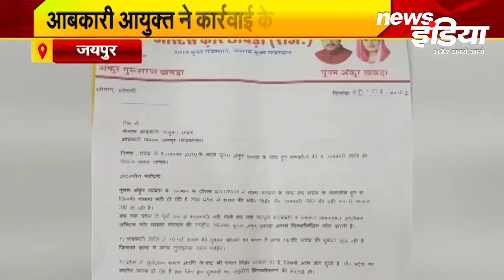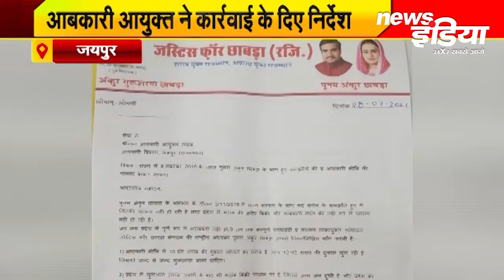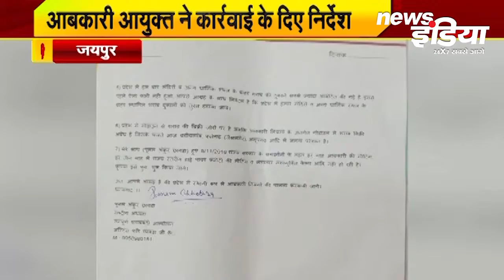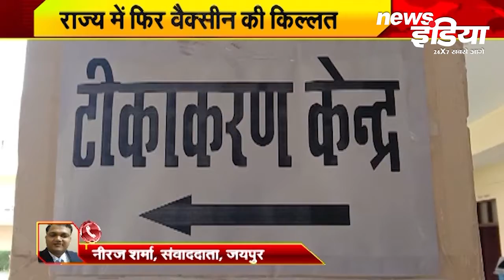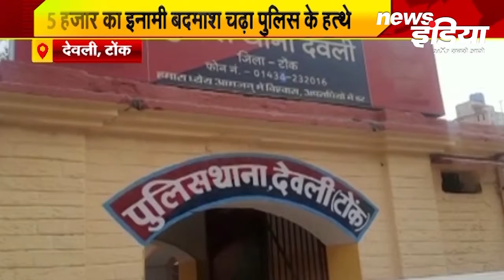Rajasthan LIVE में देखिए राजस्थान की प्रमुख खबरें । Latest Hindi News